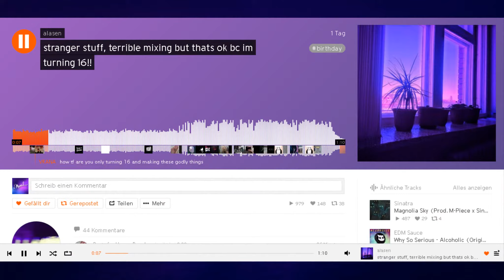808 GOD ALASEN HAD BIRTHDAY!!!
Hello guys ^^

Alasen is one of the dopest Boys on earth and he posted this Song and announced that he is turning 16.
I decided to share this with you Guys ^^ Go and show him some love he really deserves it.

Manu ^^

Maybe i post announcements and little test's on these Accounts. ^^